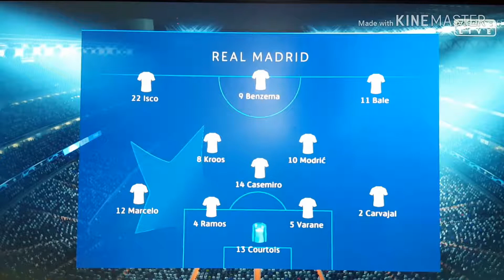GAMEPLAY 2 : DEMO FIFA 19 : AS ROMA-RÉAL MADRID